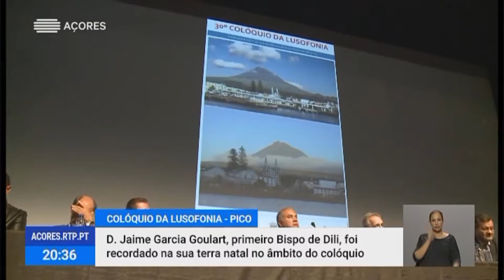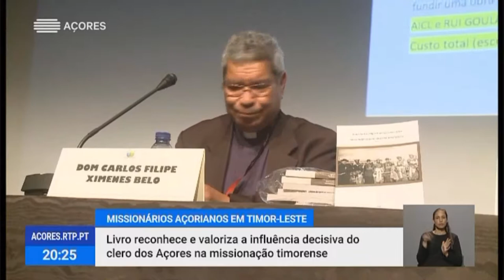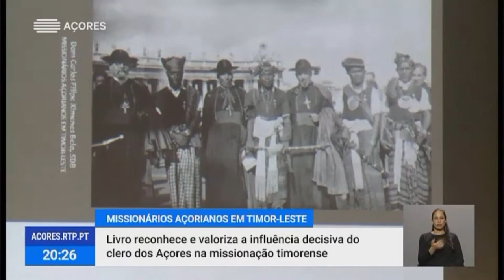2018 30º madalena 2018 rtp açores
2018 3 reportagens rtp açores no 30º colóquio na madalena do pico 4-7 out 2018